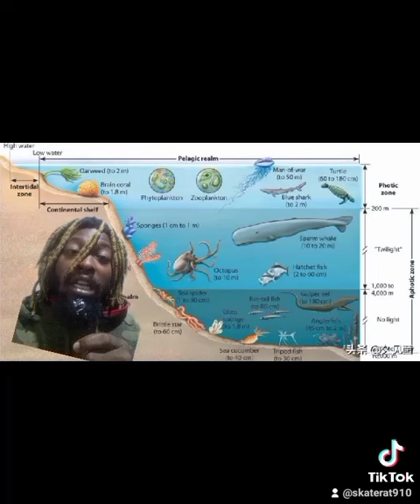Facts about the Mariana Trench